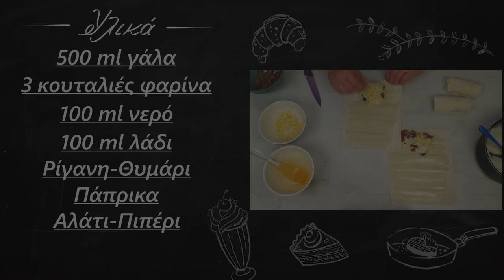Κοτοπιτάκια με χωριάτικο φύλλο | foodaholics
Κοτοπιτάκια με χωριάτικο φύλλο | foodaholics. Καλό μήνα και καλή Σαρακοστή σε όλους. Για σήμερα ετοιμάσαμε απίθανα κοτοπιτάκια με χωριάτικο φύλλο, για ημέρες που θέλουμε κάτι πιο γρήγορο και εύκολο! :)

Συστατικά:

8 χωριάτικα φύλλα
 600 γρ φιλέτο κοτόπουλο
 ½ κρεμμύδι
 150 γρ μανιτάρια
 Πολύχρωμες πιπεριές
 100 γρ μπέικον
 Κίτρινο τυρί
 500 ml γάλα
 3 κουταλιές φαρίνα
 100 ml νερό
 100 ml λάδι
 Ρίγανη-Θυμάρι
 Πάπρικα
 Αλάτι-Πιπέρι

  8 phyllos
  600 g chicken fillet
  1/2 onion
  150 g mushrooms
  Colorful peppers
  100 grams of bacon
  Yellow cheese
  500 ml of milk
  3 tablespoons of flour
  100 ml of water
  100 ml of oil
  Oregano-Thyme
  Paprika
  Salt Pepper